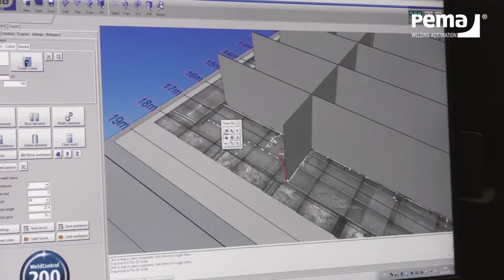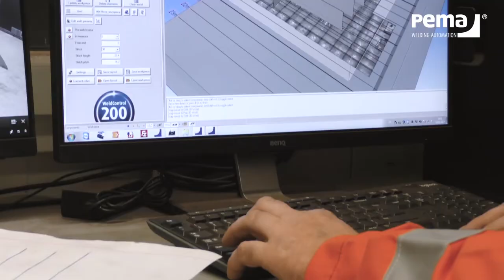Automated welding for shipbuilding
Automated PEMA welding solutions for shipyards starts from a single piece production, used in repair yards, to high-level mass production of newly built shipyards.

The utilization of modern welding processes ensures improvements to quality while at the same time reducing work hours in block assemblies. This reduction is due to minimized distortions, reducing the total man-hours per ton of steel constructions produced.

With the help of PEMA, you can expect an organized analysis of production planning and a practical work breakdown analysis, both of which can be used as a basis for organizing cost-effective steel production and time savings by means of optimized automated processes.